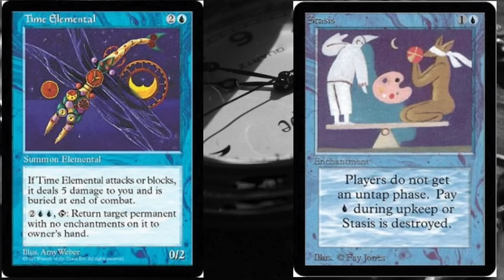Make Friends RAGE QUIT in Magic the Gathering Combo